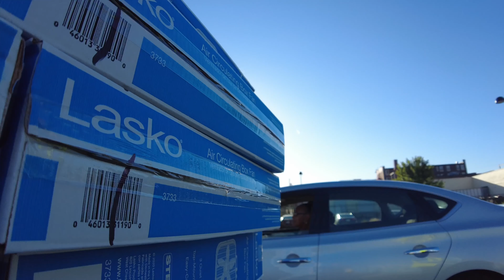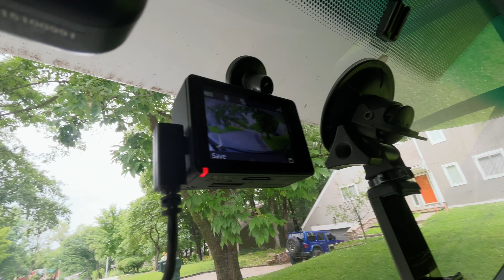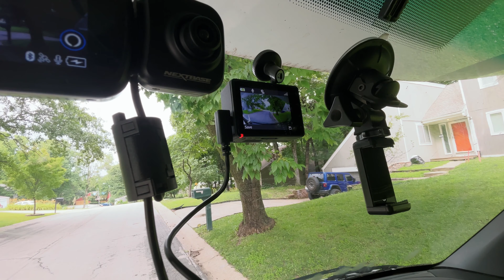20220627 to 20220703 Boorish Slice of Life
@Stella Svoboda

Hi, I love to travel.  I travel about the United States in a 2007 Winnebago Itasca Navion RV with my family.  We love exploring and finding new adventures.  Sometimes we travel overseas to the Philippines or to Europe where we have family.  We also love to travel by rail via Amtrak and other Train services when we can.  We are roadies exploring the American Road and history.  We have traveled many times up and down Route 66.  We have explored many other roads such as the Lincoln Highway and the Jefferson Highway.  We love meeting interesting people, sharing stories and seeing new places.  When not traveling I vlog about my daily existence and I love showing off my hometown of Kansas City and the many people, places and experiences that can be found here.  I also attempt to time lapse every day using my dash camera.  So our motto is Travel America's Backroads, It's where You'll Find US!